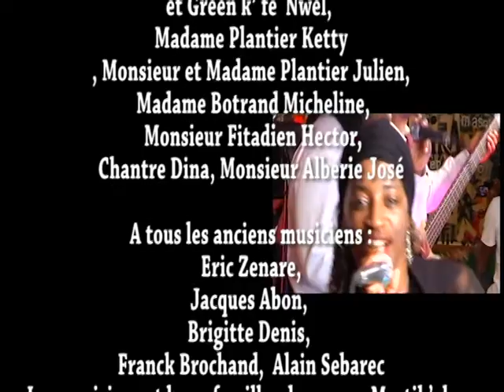Mystik' Olor An té vié diw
La découverte et la promotion de la richesse culturelle et folklorique des antilles à travers notre orchestre Mystik' Olor